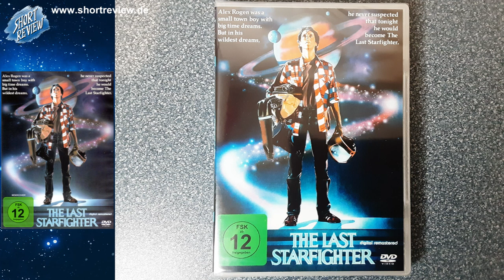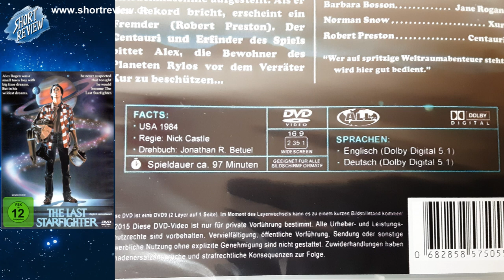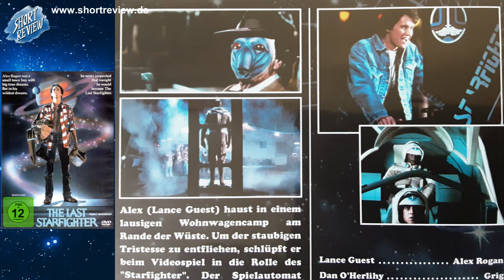Original gekauft / Bootleg Bekommen - The Last Starfighter - LET'S TALK - DVD (SHORTREVIEW Re-View)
Ein LET'S TALK, bei dem ich einfach über etwas quatsche, sei es ein Buch, Manga, Comic, Game, Hörspiel oder Film oder was es sonst noch gibt.
Viel Spaß ...

SHORTREVIEW